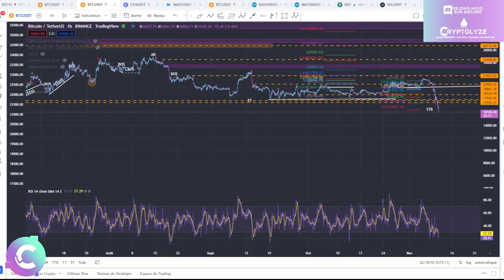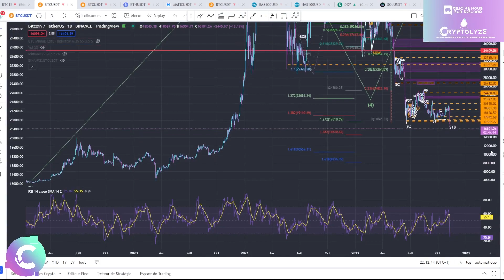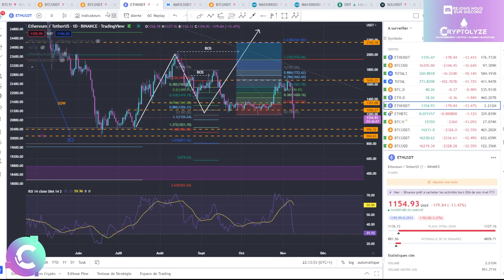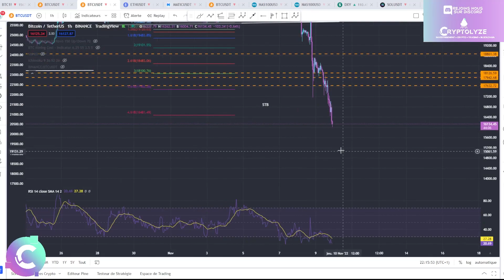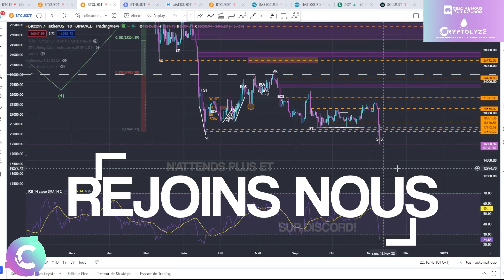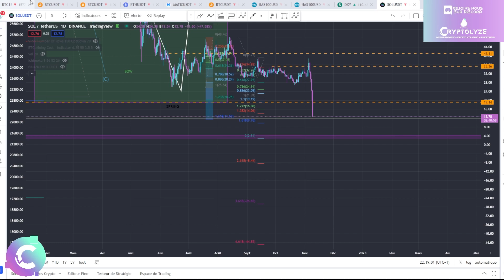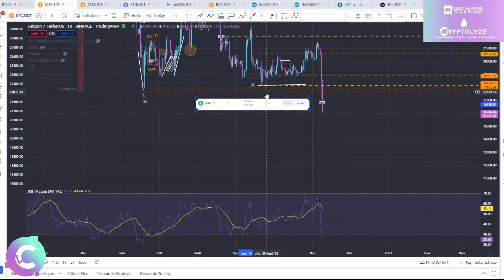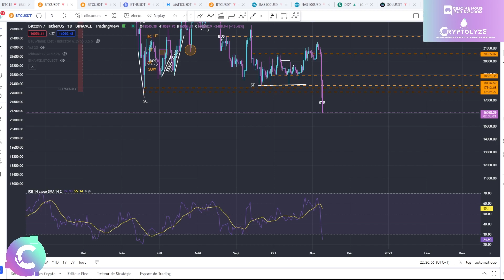🚨BITCOIN: fin de FTX ? Attention à vous ! - NEWS et ANALYSE CRYPTO BITCOIN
🎞️Descriptif de la vidéo :
00:00 BTC

🚀Les cryptos analysées Régulièrement :
Bitcoin BTC
Ethereum ETH
Binance Coin BNB
Cardano ADA
Solana SOL
Ripple XRP
Cardano ADA
Polkadot DOT
SHIBA SHIBAINU
Terra LUNA
Fantom FTM
Sand Sandbox
Uniswap UNI
Avalanche AVAX
Chainlink LINK
Algorand ALGO
Litecoin LTC
Avalanche AVAX
Polygon MATIC
Cosmos ATOM
Internet Computer ICP
Tezos XTZ
Stellar XLM
VeChain VET
FTX token FTT
Mana Decentraland
ENJ  ENJIN
Tron TRX
Theta THETA
GRT The graph
Casper CSPR
Ultra UOS
EOS
One Harmony
ATOM Cosmos